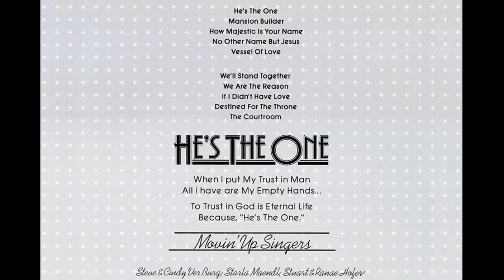He's The One, Movin' Up Singers, Stuart and Ranae Hofer / Steve and Cindy Ver Burg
This was the Movin’ Up Singers second album.

Movin' Up Singers, Inc. in Doland, SD
File Number: NS007488